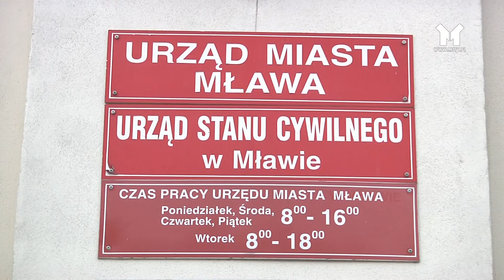POMOC DLA GMINY CHOJNICE